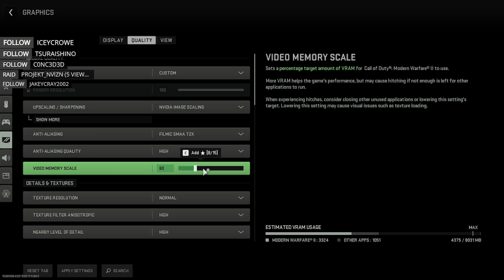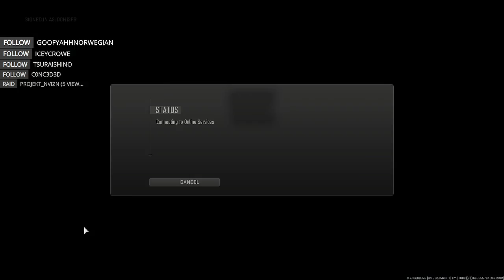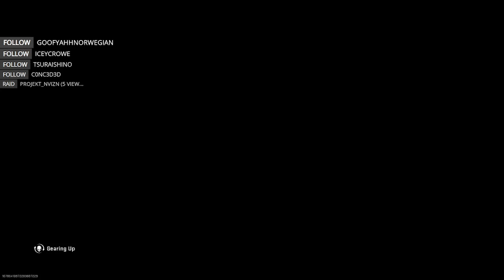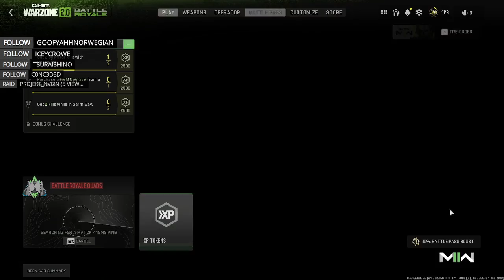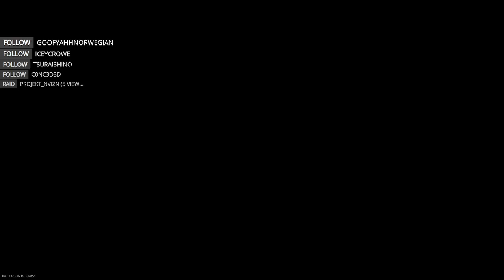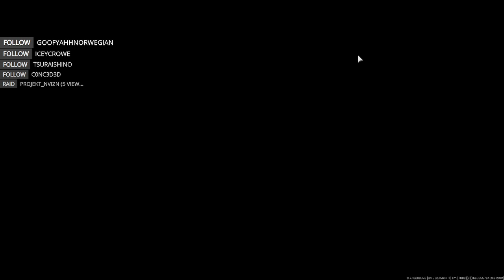Farewell to Proto on Solo Lobby